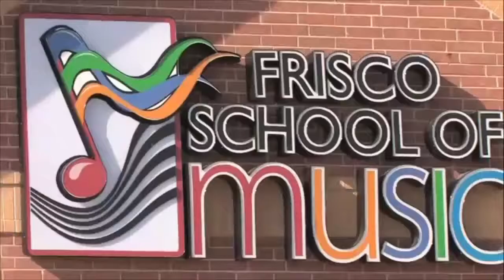Navya Tummala - Grovers Grill 2013 - Frisco School of Music